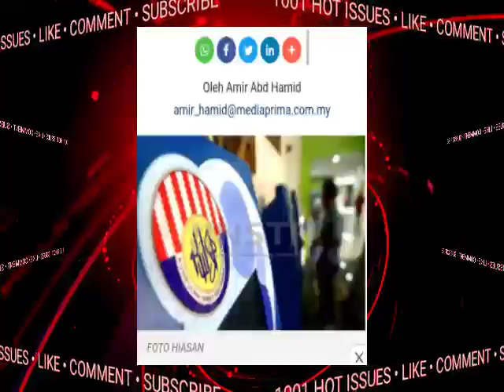UPDATE I-CERIA DI PARLIMEN /|RM10,000.00 PM,ZAFRUL!! TERUS LULUSKAN...❔❔